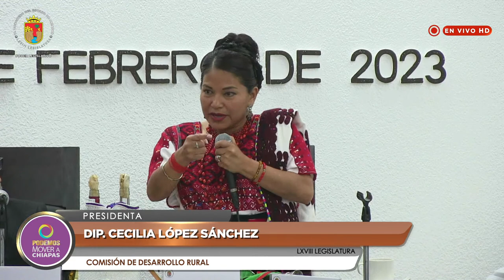Conversatorio "1996-2023 a 27 Años de los Acuerdos de San Andrés Larraínzar". 16 de Febrero de 2023